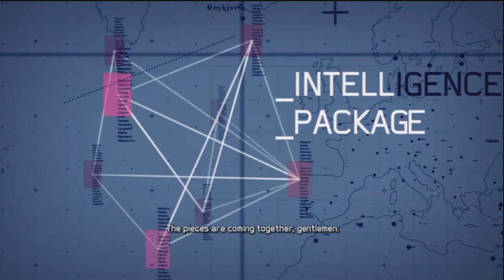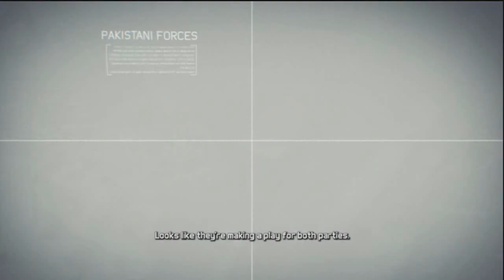Ghost Recon: Future Soldier Walkthrough Let's Play - Part 7 Xbox 360 Gameplay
This is a walkthrough for Tom Clancy's Ghost Recon Future Soldier on the Xbox 360. Tom Clancy's Ghost Recon Future Soldier is also available on Playstation 3 and PC.